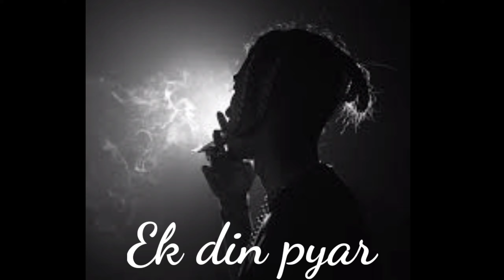Ek din pyar 🖤✨(slow & reverb) | mc stan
Ek din pyar